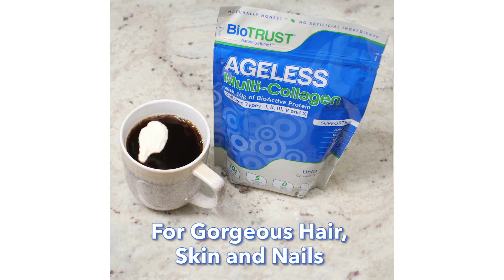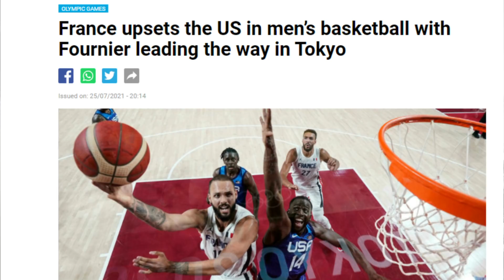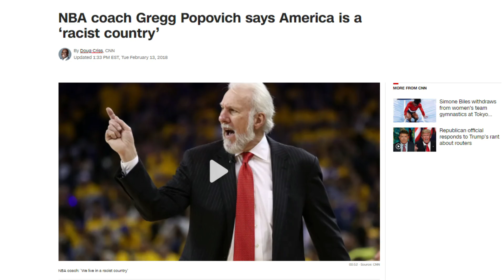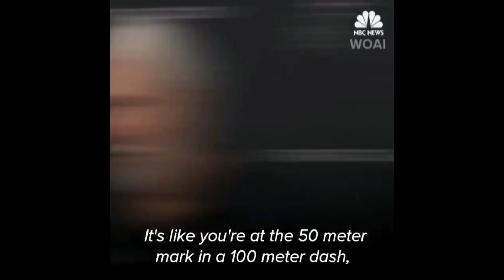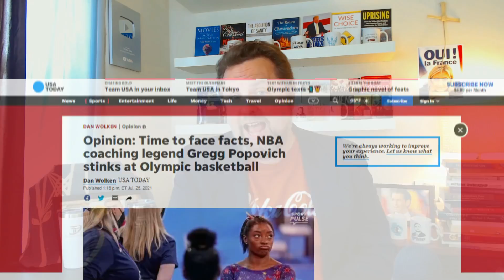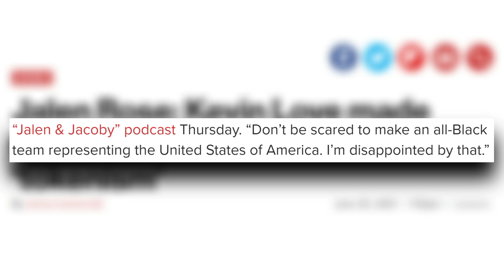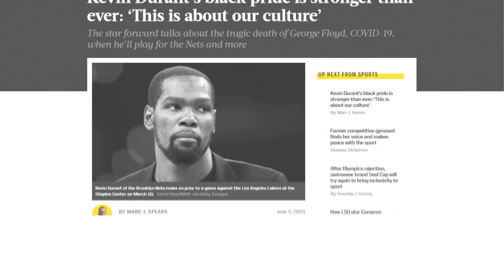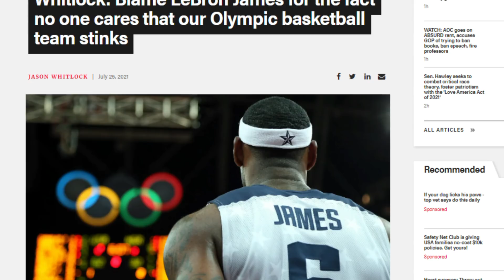WOKE US Men's Basketball Team HUMILIATED By France!!!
Support your health today with Collagen! Click Here!
This is my FAV trusted source 💪💪
In this video, we’re going to look at the epic fail for the woke Team USA, we’re going to find out just how woke they really are and stick with me to the very end of this video because we’re going to find that the blame for all this falls squarely on someone who’s not even on the Olympic team! Can you guess who that is? Stick with me to find out, you’re going to love it!
Get your first week FREE!!!